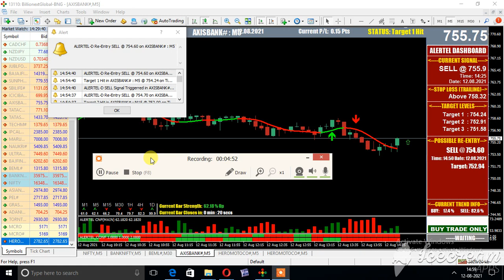AXIS BANK EQUITY 5 MIN CHART MT4 LIVE NOON BUY 12 AUG 2021